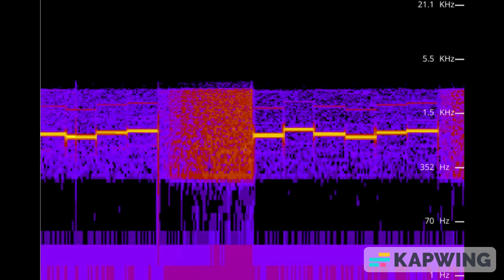X06 263145 Moscow To Prague 22/11/2023 0922 UTC 11561kHz